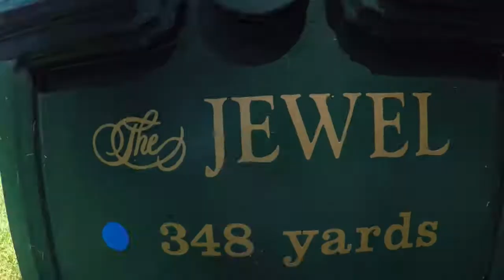Mackinac Island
My family went to Mackinac Island, MI and stayed at the Grand Hotel!

Song~ On and On by Cartoon
Editor~Quik by GoPro
Editing style~ over